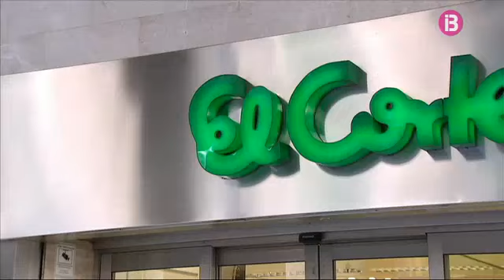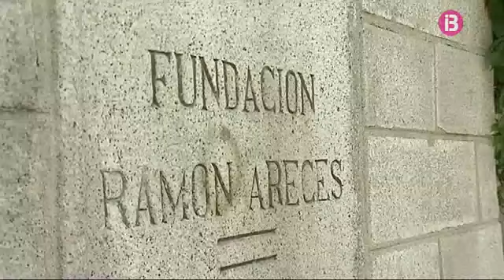Ha mort l'empresari i president d'El Corte Inglés, Isidoro Álvarez